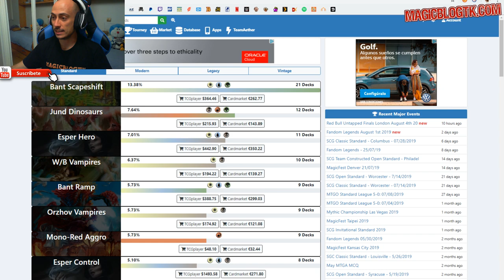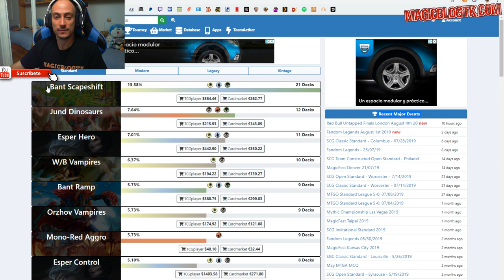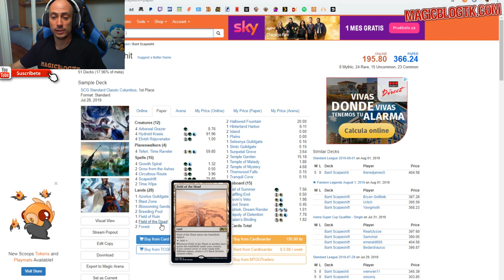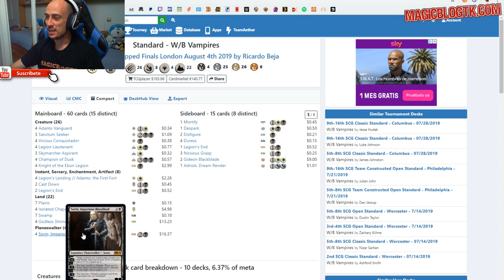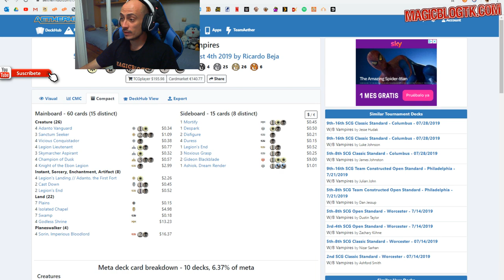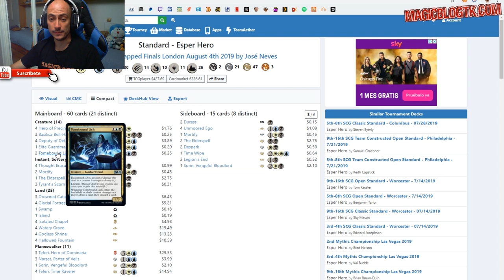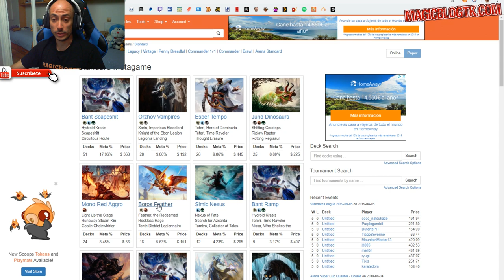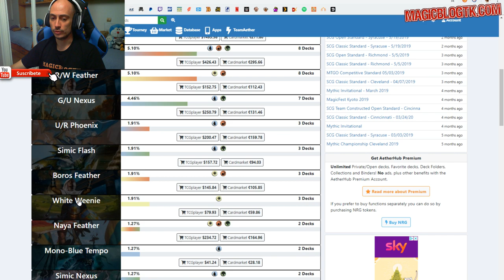Las mejores barajas de Standard